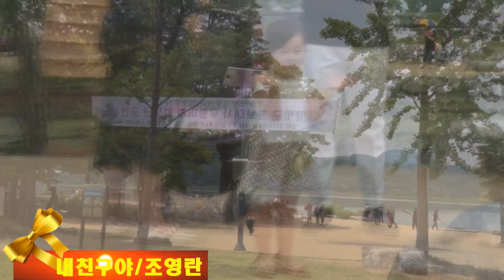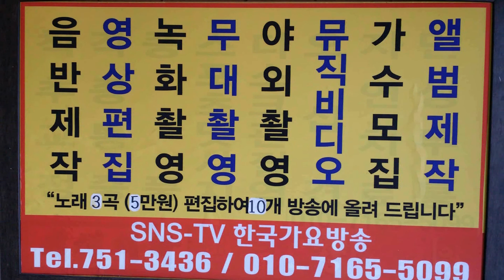조영란 내 친구야 뮤직비디오 두물머리 한국 가요 방송 제1063회 가요 이벤트쑈쇼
조영란 내 친구야 뮤직비디오 두물머리 한국 가요 방송 제1063회 가요 이벤트쑈쇼sns-TV. 한국가요방송.010-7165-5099-이성대 감독
21세기는움직이는스마트폰TV시대-한국가요방송은
2016년도 korea Top sing,a-특별 이벤트